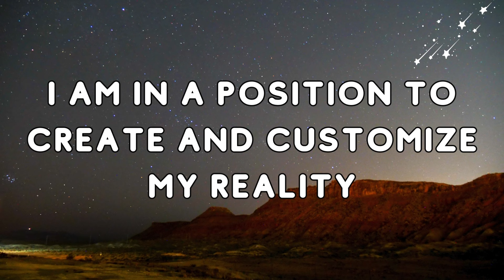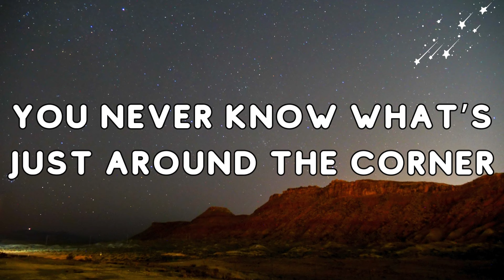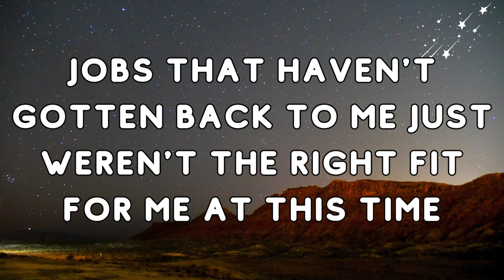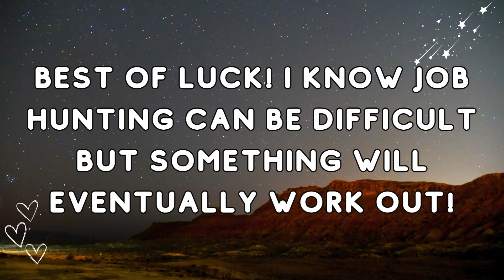Boost Your Job Search With Positive Affirmations To Keep Hope Alive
Job hunting and unemployed affirmations! I hope this video keeps your spirits high and keeps you in the right headspace during the job hunting phase! These uplifting affirmations should help keep you motivated and confident and help attract a good job for you! I hope these help you land the right job that you're excited for!

Take back control of your life! I made a journal specifically for increasing productivity and emotional clarity! It's empowering and has always lifted my spirits when I'm feeling in a rut.

Like romance novels about love triangles, drama, and philosophy? Check out the book I wrote, Rainy Day Lover!